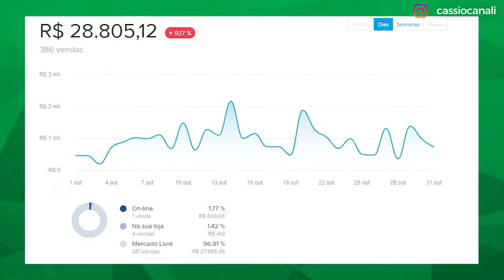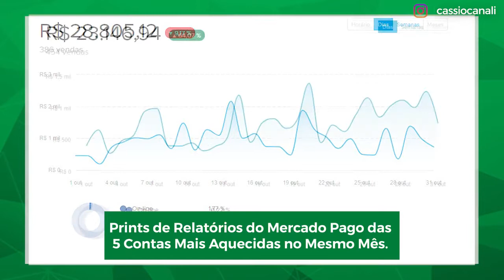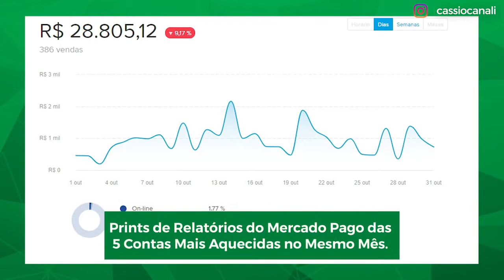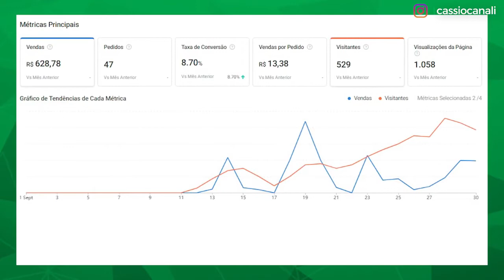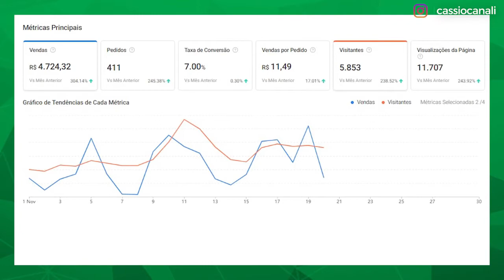R$ 80 MIL por Mês Em Vendas no Mercado Livre e Shopee Trabalhando em FAMÍLIA Contou Tudo!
R$ 80 MIL por Mês Em Vendas no Mercado Livre e Shopee Trabalhando em FAMÍLIA.

Neste vídeo você verá o entrevistado Roger contando todos os detalhes de como fez para faturar mais de R$ 80 mil reais por mês fazendo vendas sem estoque no Mercado Livre e Shopee Brasil sem estoque como iniciante passo a passo pelo método dropshipping nacional.

Perguntas que são respondidas neste vídeo:
1) Como vender na shopee Brasil Sem Estoque como iniciante?
2) Como vender na Mercado Livre Sem Estoque passo a passo?
3) Vale a pena vender como iniciante no Mercado Livre e Shopee Brasil Sem Estoque?
Quer Vender pela Internet e não sabe por onde começar?

Nós podemos te ajudar!
Com o Dropfull você cria sua primeira loja virtual sem estoque e trabalha com Dropshipping, ou seja, você vende produtos e um fornecedor entrega para seu cliente!

 Acesse agora mesmo e adquira sua loja para começar a vender pela internet:

QUER EMPREENDER ONLINE?